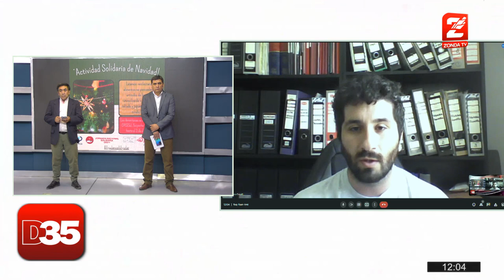Franco Coralli, Jovenes CPCE: Campaña Solidaria navideña